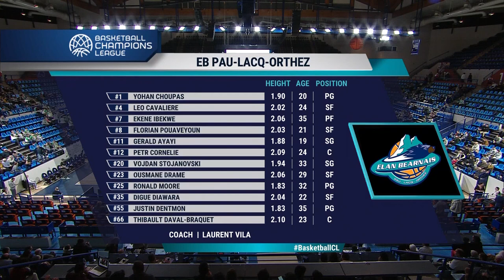EB Pau-Lacq-Orthez v Anwil Wloclawek - Full Game - Basketball Champions League 2019-20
Watch the full game between EB Pau-Lacq-Orthez and Anwil Wloclawek from the Basketball Champions League 2019-20.